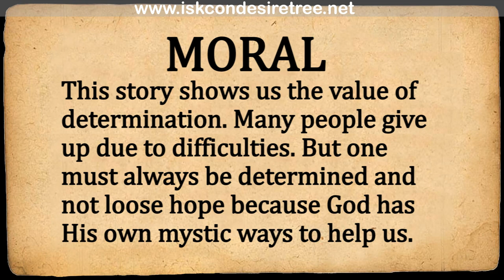Illustrated Story - The Frogs in the pot